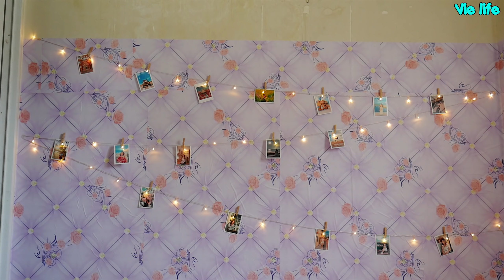Lovely Vie Girl Cleaning Bedroom In The Morning - Clean With Me | Vie Life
This channel showing the lifestyle of Vietnamese girl, we can call the channel name is Vie Life. We, Vietnamese are very friendly, love peace and the most important, we want to share friendship and peace to all of you around the world, friends!

Hope you will like our channel and support us. Thanks so much!